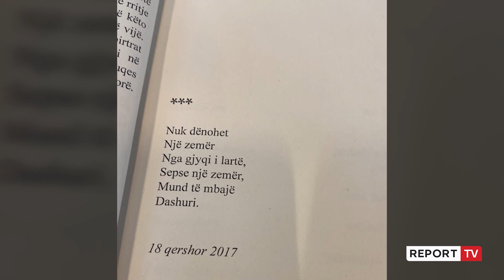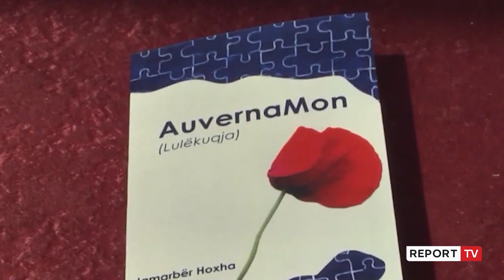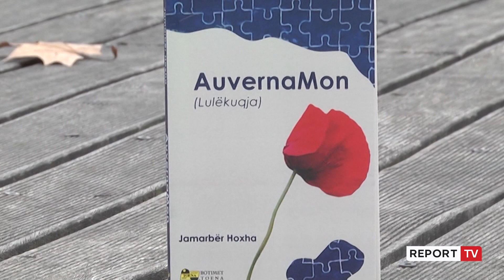Report TV -Talenti 11 vjeçar që sfidon autizmin përmes të shkruarit! Jamarbër: Gati 2 librat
Ka filluar të lexojë që 16 muajsh, por talenti i madh i djalit 11 vjeçar, me aftësi ndryshe nga bashkëmoshatarët Jamarbër Hoxhaj është pasioni për librat dhe të shkruarit.